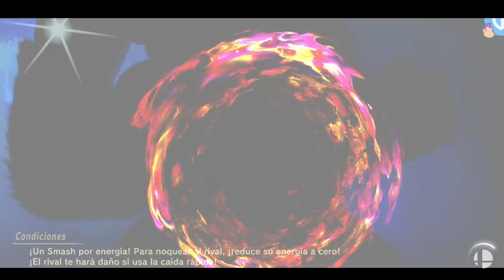¡AL FIN ENCUENTRO A R.O.B! | PARTE #75 | SUPER SMASH BROS ULTIMATE (AVENTURA)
3… 2… 1… ¡YA!